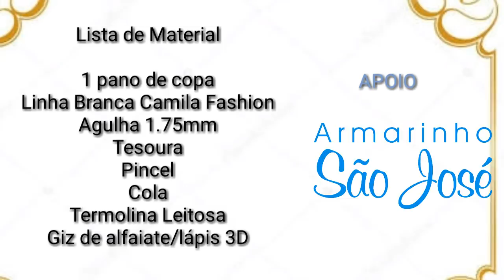Como montar pano de copa em crochê com frutinhas!!Parte1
Site Armarinho São José